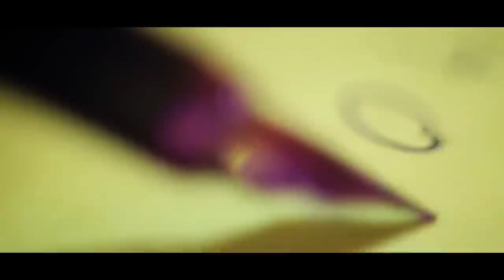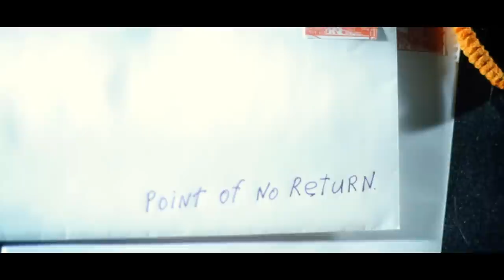GRENOUER - Point of No Return - Official Music Video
Directed by Alexander and Yulia Mikhailovs for Kinostudiya M
Starring Daniil Tsarenok and Alexander 'Shatrovygorod' Vasuytchenkov

If you write a letter to yourself in the past, will you care to read it?..

The song from the album ‘Unwanted Today' by GRENOUER.

'Unwanted Today', the band's 8th album, is available now